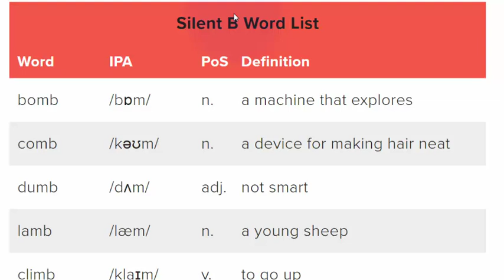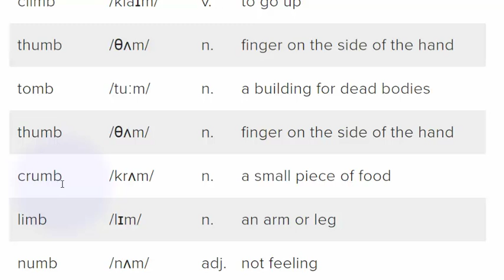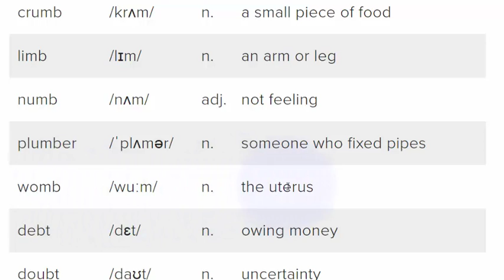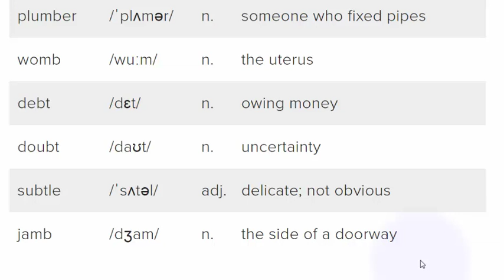تعلم نطق الانجليزية متى لا ننطق حرف B